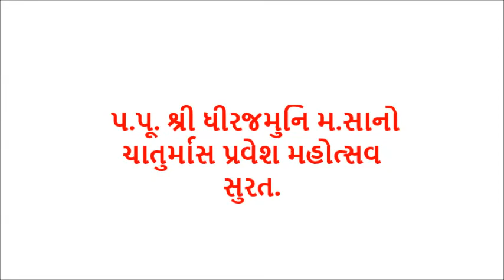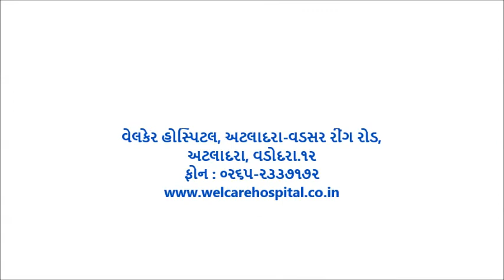P P Shree Dhiraj Muni M Sa Chaturpravesh At Surat